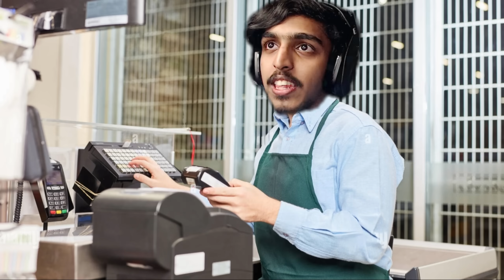I Opened A FREE SUPERMARKET!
SPEC
PROCESSOR : i5 10400F
GPU                : RTX 3080 Ti TUF GAMING
MOBO            : ASUS z490p
RAM               : 32GB G-Skill
CABINET        : ANTEC DF600
COOLING       : COLLER MASTER
SMPS             : 550 W
HEADPHONE : RED GEAR CLOACK
CAMERA : LOGI TECH C922 Pro

supermarket simulator,
cashier,
hired ,
supermarket,
grocery store,
same day grocery delivery,
online grocery shopping,
supermarket near me,
order groceries online,
grocery store near me,
grocery delivery near me,
grocery delivery,